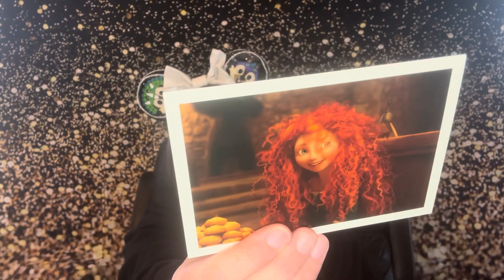YOE February Home Sweet Home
Creators
The SisketEars

Participating Channels

Coco for Disney

Earisistable Magic

Erika DeOcampo

Louisa Ruby

Melick Adventures

Melodie Phoenix

Oo- de- lolly B

The Adorkables